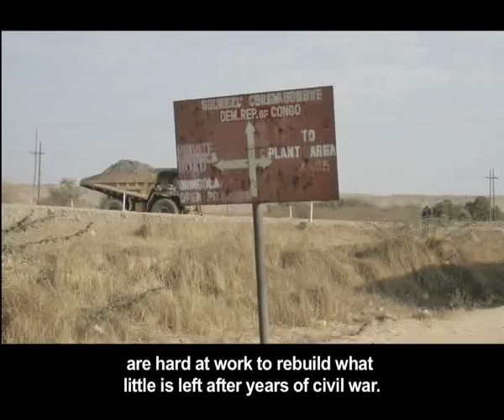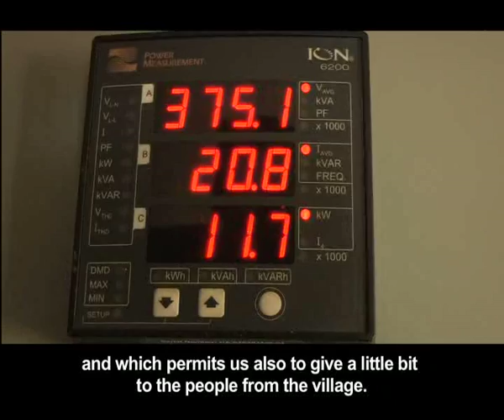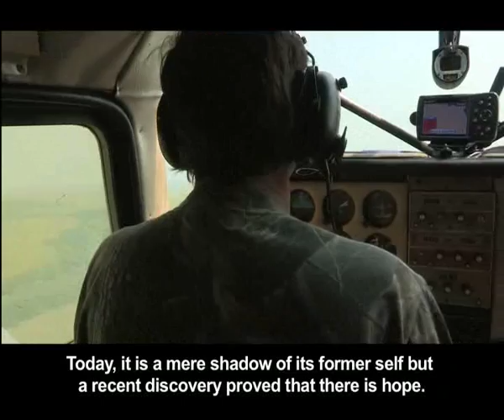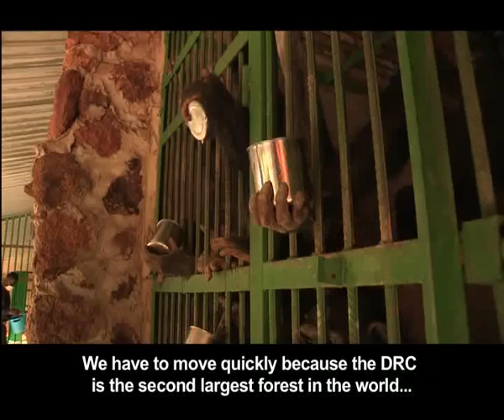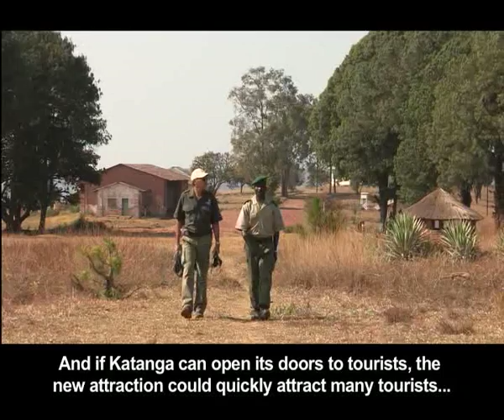Katanga DRC 14 January 2012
While the DRC is generally not on the top of the list as an ecotourism destination, the Katanga region is a best-kept secret. It is a magical mix of open grasslands, soaring mountain ranges, and plunging waterfalls. In this region, a South African man has transferred the ecotourism learning's from the southern part of the continent to create a world-class ecotourism destination. This same man has employed hydropower to power the lodge and brought growth to the local community. He has been responsible for discovering a lost herd of elephants, a new weaver species and all the while bringing South African conservation to a remote a beautiful part of Africa in the eco-friendliest of ways.